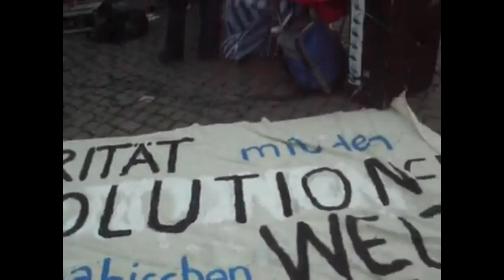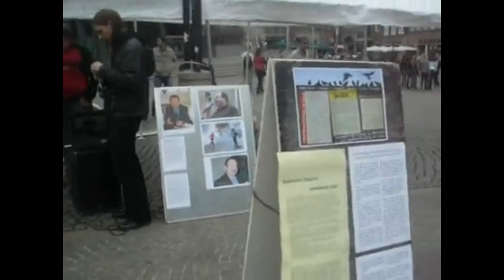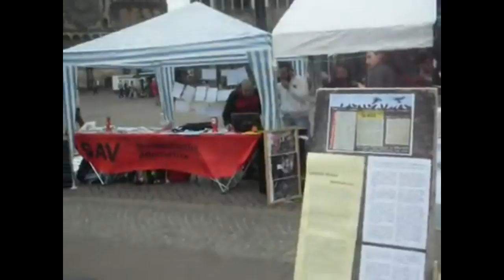Solidaritätscamp Bremen 2. Juli 2011